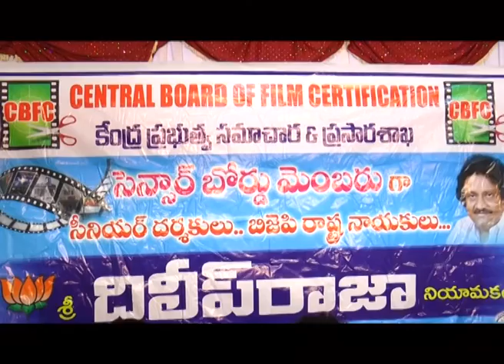tenali siti 3 8 2016 NEWS 2 4